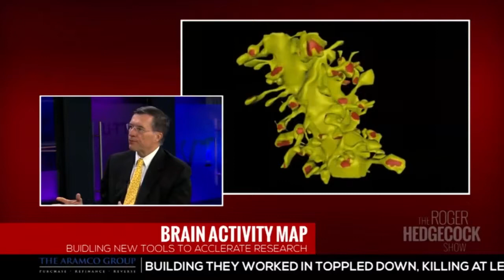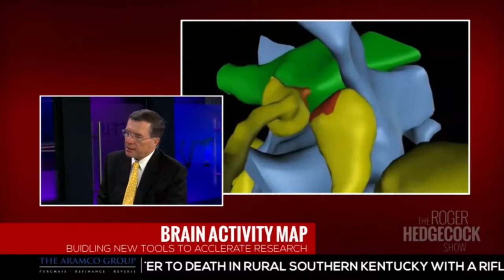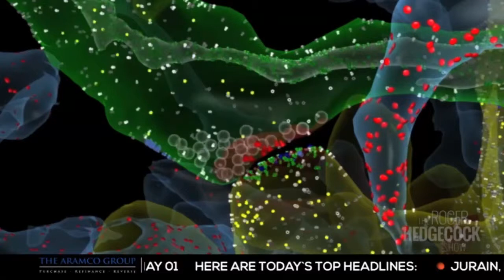U-TTV - Terry Sejnowski BRAIN Interview with Rodger Hedgecock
Check out this interview with Salk neuroscientist Terry Sejnowski as he discusses the BRAIN (Brain Research through Advancing Innovative Neurotechnologies) Initiative, which the White House describes as "a bold new research effort to revolutionize our understanding of the human mind."